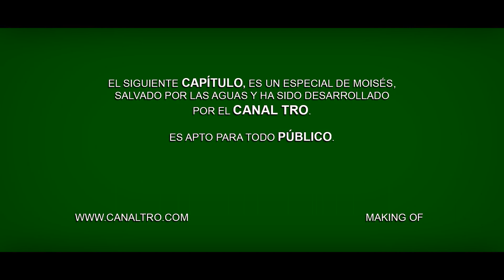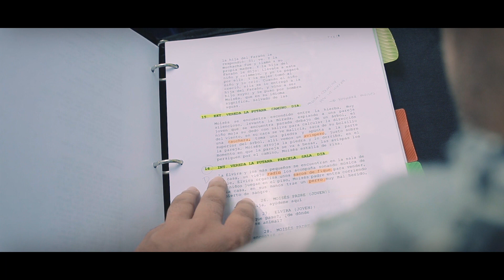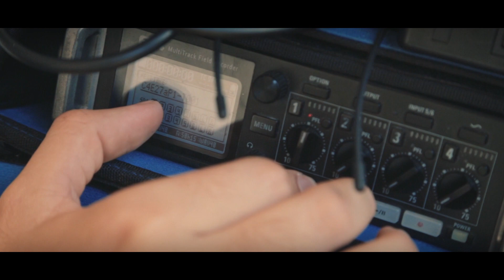Making Of, MOISÉS, Salvado por las Aguas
Making Of, MOISÉS, Salvado por las Aguas, seriado de 8 capítulos emitido por el canal TRO.
Moisés es un joven campesino, de 17 años de edad, quien debido a un intento de homicidio por causa de la violencia que arreciaba a Colombia en los años 90, pierde la capacidad de caminar, sintiéndose aislado, deprimido y sin esperanza, decidirá acabar con su vida, sin saber que aquel intento de suicidio será la señal que le indicará el verdadero camino.